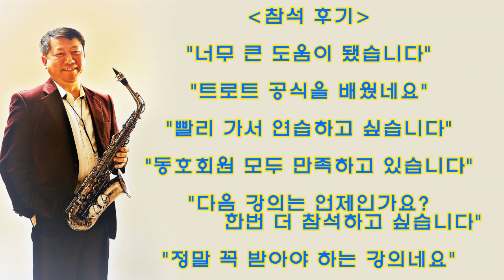멋진 연주법을 익혀 보세요: 트로트 맛내기 특강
김기주의 대한민국 최고의 온라인 애드립 / 트로트 강의는 여러분을 완전히 다른 색소폰의 세계로 인도합니다. 꼭 등록하여 공부해 보시기 바랍니다. 무로 샘플 강의부터 봐보시기 바랍니다 (샘플 신청: 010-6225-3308)